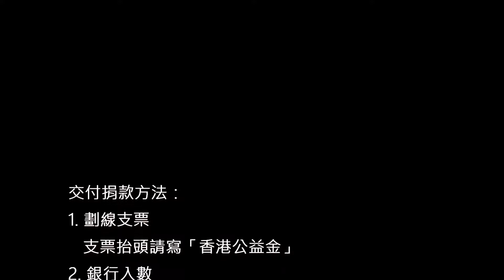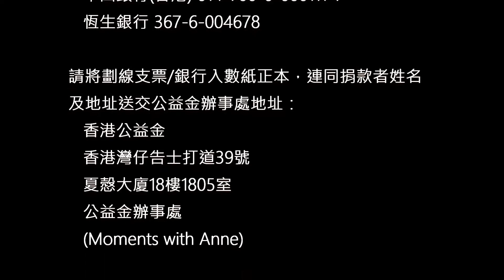Moments with Anne_Anthony Fernandes_安東尼費南迪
"Moments with Anne" Charity Jazz Concert
Coming up on October 15th 2016…

Concert featuring:
*Anne Lew - vocals
*Howard McCrary - music director, pianist, arranger
*Yusuke Hatano波多野裕介 - pianist, keyboardist, arranger
*Miles Li - saxophonist
*Sylvain Gagnon - bassist
*Anthony Fernandes - drummer
*Skip Moy - guest guitarist

Project Manager - Jean Kho
Audio Producer - Thomas Lo
Concert Management: Neo Music Production Ltd.

**ShowGuide88 全力支持**…

安東尼費南迪 (Anthony Fernandes) 是香港廣東流行曲中最受歡迎的鼓手之一，他曾參與超過250張唱片錄音工作及為無數著名歌手演唱會演出，亦曾與格林美得獎者Michel Legrand 及其他爵士音樂名人Bob Berg、Richie Cole和 Eric Marienthal 等合作。